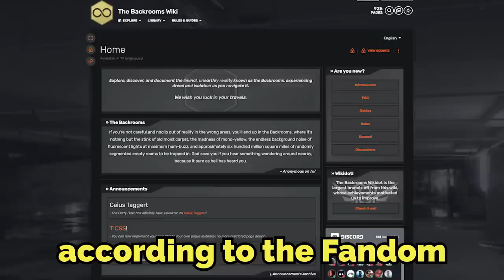R.I.P. the “Snackrooms” | The Downfall of a safe Backrooms Level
level 6.1 is no longer the snacky, safe haven (according to the fandom at least) in this video i explain a backrooms level (6.1) and why it was abandoned..

Arbi
Yenio856
Cringeaccount12345678
Kissesfromrin